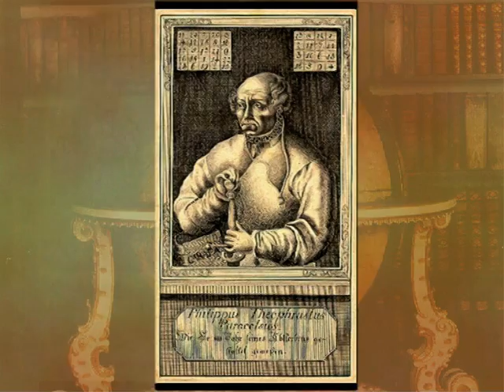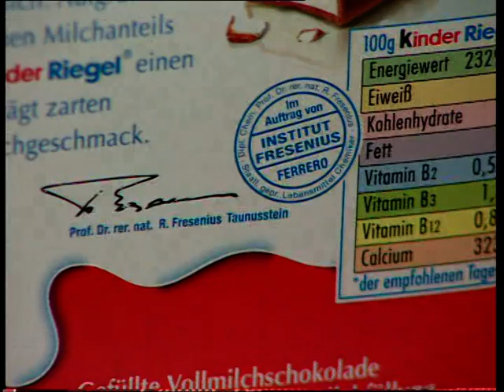ALOE VERA PFLANZE DER UNSTERBLICHKEIT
Pflanze Der Unsterblichkeit
Gesundheit, Wellness, Anti-Aging
Medi Talk, Steffi von Wolff, Ein Film mit Michael Peuser